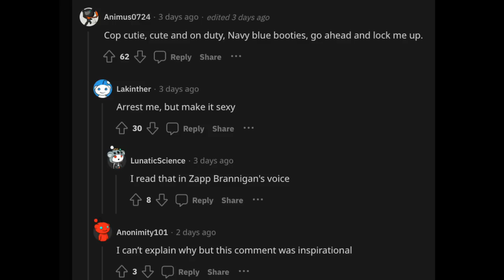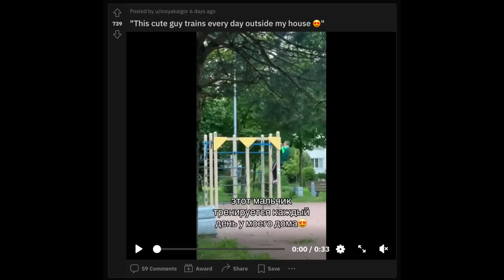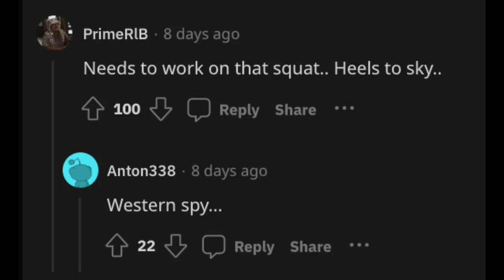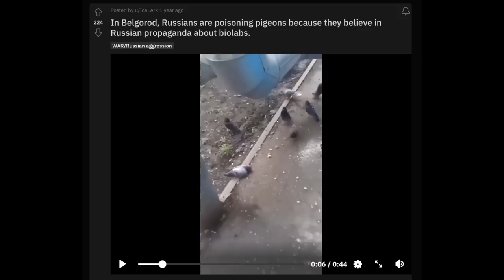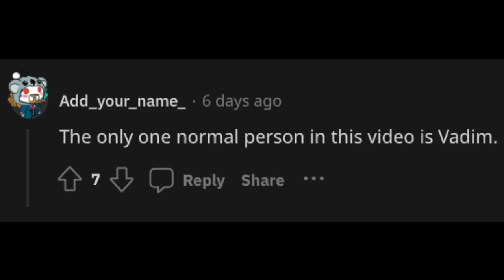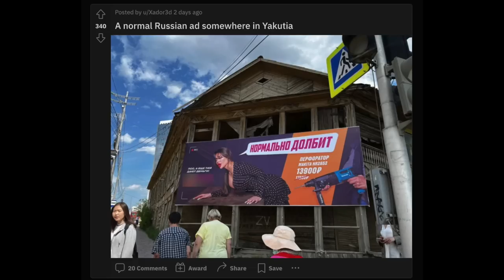Normal Day In Russia: She's Perfect.